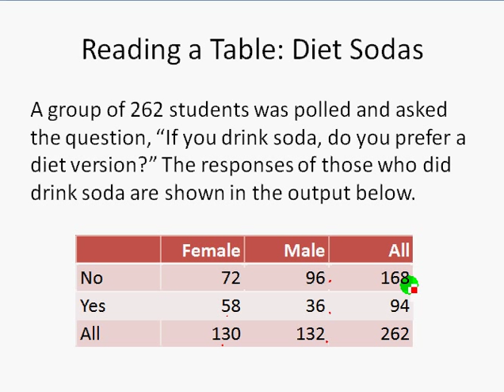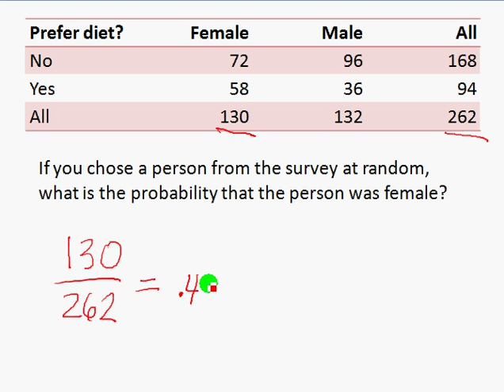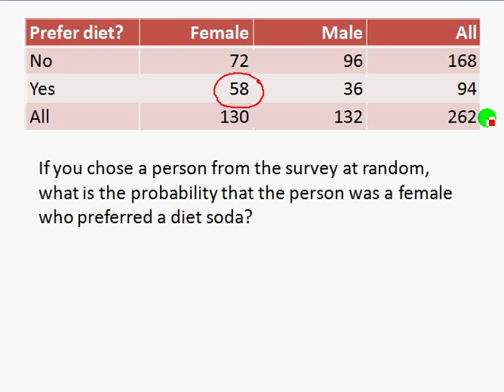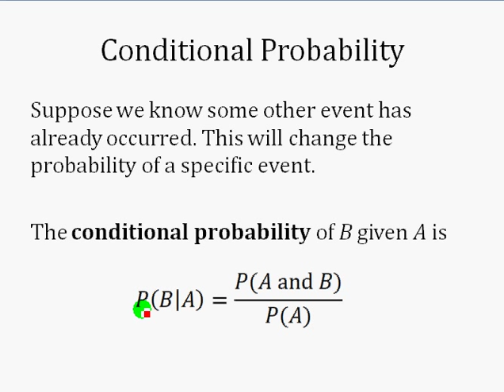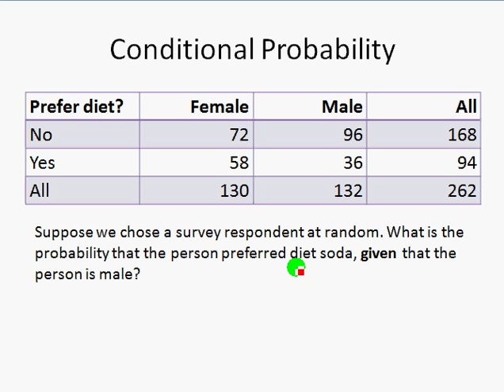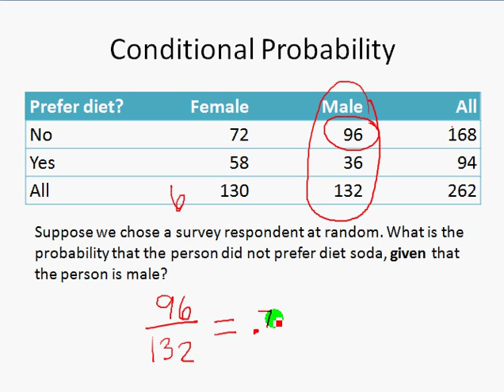Conditional Probability Using a Table (short version)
This short video shows how to find the probability of an event, given that another has occurred, by using information shown in a table. It is designed for students in MATH 1011 at East Tennessee State University.